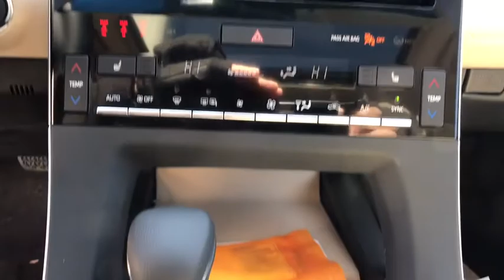2019 Toyota Avalon Naperville, Elmhurst, Lombard, La Grange, Bolingbrook, IL 025665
Ruby Flare Pearl New 2019 Toyota Avalon available in Naperville, Illinois at Oakbrook Toyota. Servicing the Elmhurst, Lombard, La Grange, Bolingbrook, IL area.

Oakbrook Toyota
550 E Ogden Ave

Priced below KBB Fair Purchase Price! $5,137 off MSRP! JBL Audio Upgrade, Moonroof Package, Radio: Entune 3.0 JBL Clari-Fi Audio Plus. 2019 Toyota Avalon FWD XLE Ruby Flare Pearl 8-Speed Automatic 3.5L V6 DOHC Dual VVT-i 24V 4D Sedan 22/32 City/Highway MPGPlease add tax, title, license and $179.81 doc. Fee to all prices/payments. Price does not include Dealer Added Accessories. All offers with approved credit. Price includes: $2,000 - TMS Customer Cash - Chicago. Exp. 04/01/2019